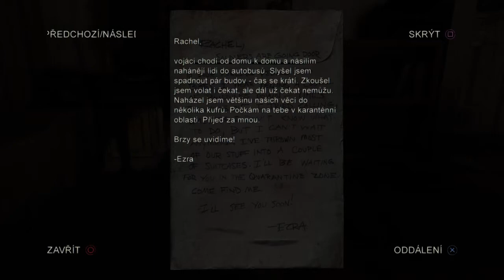The Last of Us Remaster [PS4] [CZ GAMEPLAY] #5 Pasti, luk, Divokej Bill